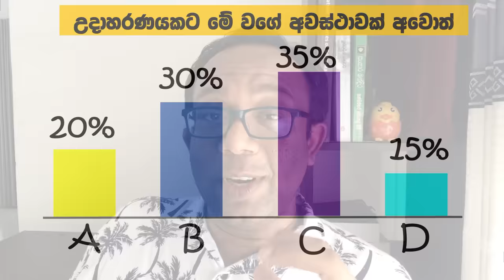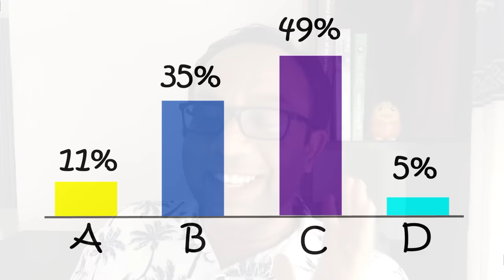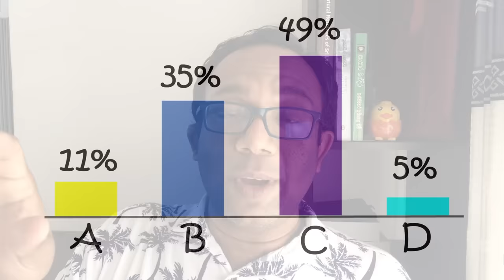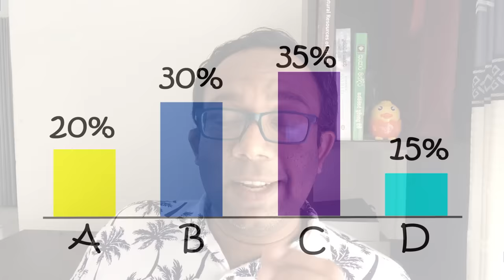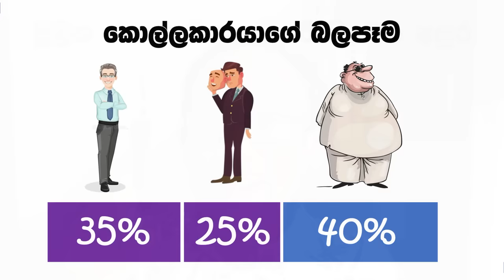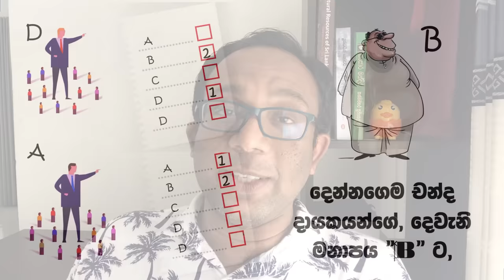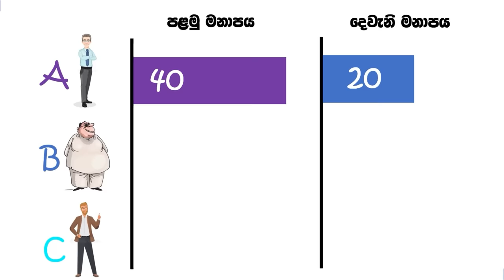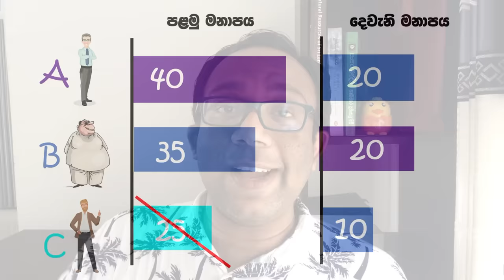50% + 1 බලන ඡන්දයක, කාටවත් 50% නැත්නම් ප්‍රමුඛ අපේක්ෂකයාට වෙන්න පුළුවන් සුවිසේශී දේවල් 4ක්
මේ වීඩියෝ එකෙන් අපි කතා කරන්න යන්නේ මැතිවරණ පිළිබඳව, බහුතර චන්ද සහ චන්ද වලින් බහුතරය මත පදනම්ව පවත්වන මැතිවරණ ගැන අපි කතා කරනවා. ඒ වගේම සාමාන්‍යයෙන් බහුතර චන්ද පදනම පරික්ෂා කරන චන්දයක කිසිම අපේක්ෂකයකුට 50% කඩඉම පසු කරන්න බැරි උනොත් වෙන්න පුළුවන් අමුතු ප්‍රතිපල 4ක් ගැන මේ වීඩියෝ එක තුල කතා කරනවා.